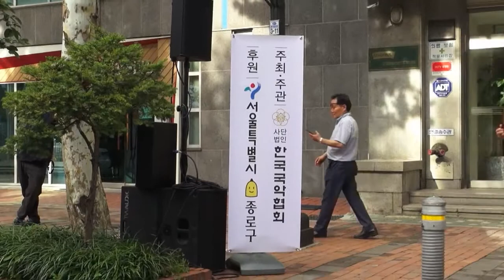국악협회 이사장 멘트 및 New 산조, 예인스토리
예술총감독 홍성덕
총괄연출 박정곤
주최 주관 한국국악협회
후원 서울시, 종로구
2016년 7월 9일
종로구 묘동사거리 국악로에서